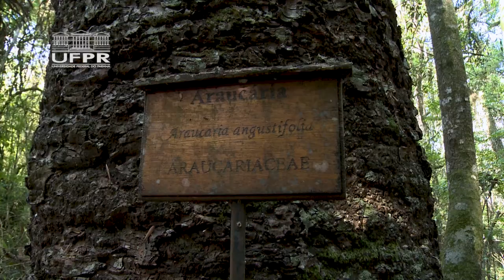Informa | Projeto da UFPR contabiliza araucárias em Curitiba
Curitiba é a única capital brasileira que possui araucárias em sua região central. O projeto Araucariando, desenvolvido por um professor da UFPR, tem como objetivo contabilizar e fazer um inventário com informações sobre cada uma das araucárias da capital paranaense. Até agora, os participantes da pesquisa já visitaram 35 dos 75 bairros da cidade.